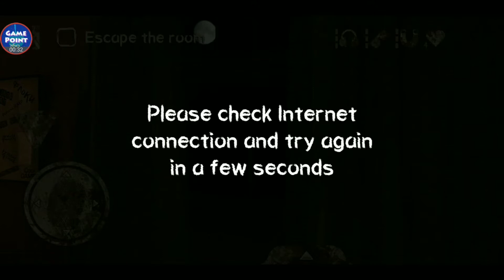Death Park : Version 1.6.1 (Hard Mood) Full Horror Gameplay Compelate Gameplay Walkthrough Android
Death Park :Pro Version 1.6.1 (Hard Mood) Full Horror Gameplay Compelate Walkthrough Android